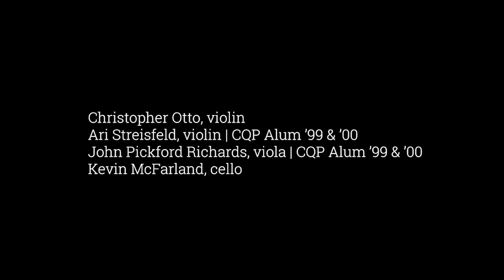Rodericus - Angelorum psalat tripudium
Jack Quartet

Christopher Otto, violin
Ari Streisfeld, violin | CQP Alum ’99 & ’00
John Pickford Richards, viola | CQP Alum ’99 & ’00
Kevin McFarland, cello

If you would like to Donate to The Charles Castleman Quartet Program, non-profit, please follow the following